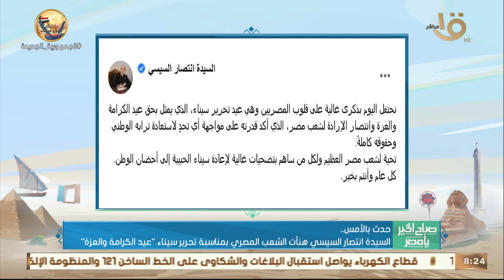حدث بالأمس.. الرئيس السيسي في ذكرى تحرير سيناء: تحية لكل من ساهم في استعادة الأرض المقدسة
صباح الخير يا مصر | حدث بالأمس.. الرئيس السيسي في ذكرى تحرير سيناء: تحية لكل من ساهم في استعادة الأرض المقدسة